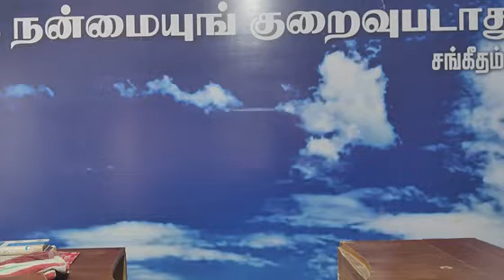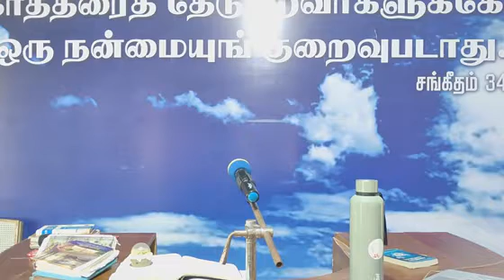16.06.2024|Sunday service|Pr Ramesh|Beroyah Prayer House|Kuthalam.